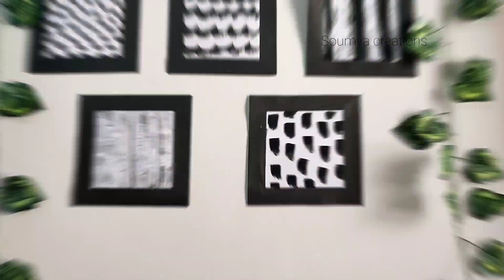DIY home decor idea | Easy wall decorations ideas for home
DIY wall decor idea | Easy wall decor for home | diy Home decoration ideas

product I used in this video link are below 👇

Gear Used -

Phone stand / tripod